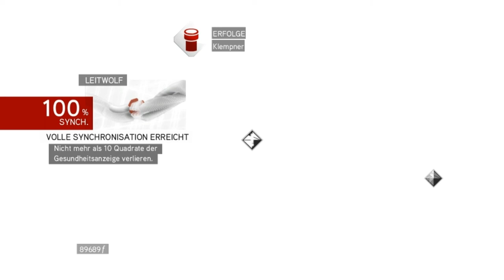Let's Play Assassin's Creed Brotherhood - Post Story - Alphawolf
Nach Beendigung des Games (deshalb Post Story) räume ich noch die Karte etwas auf und spiele das Game zu 100% durch.